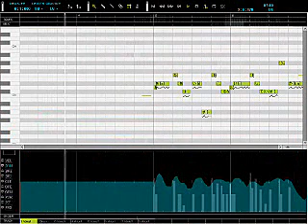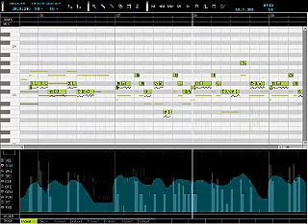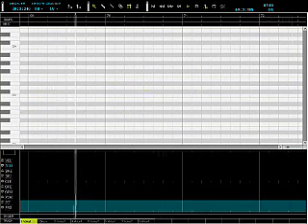you VOCALOID２Hatsune Miku Append 初音ミクがハモらせて歌うよ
sm1042518

Made using Hatsune Miku Append

"you" from Higurashi no Naku Koroni